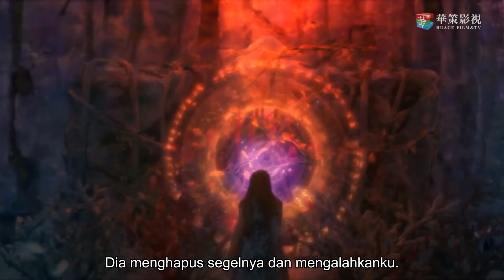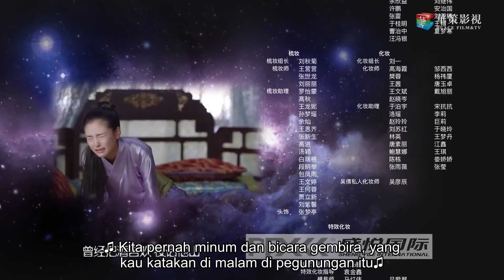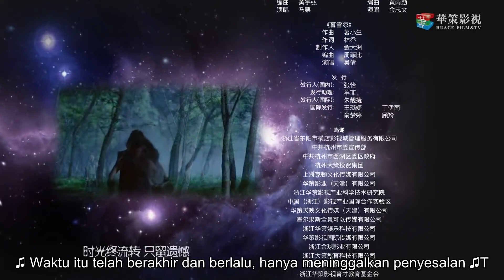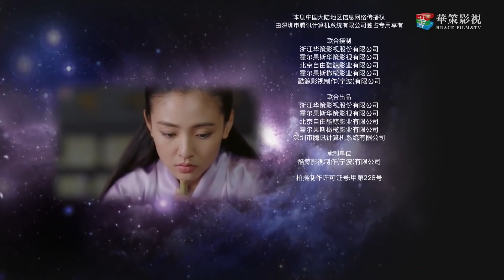【INDO】 Malam Fantasi Dinasti Tang 42丨Drama Sihir Detektif Zaman Dulu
# MalamFantasiDinastiTang